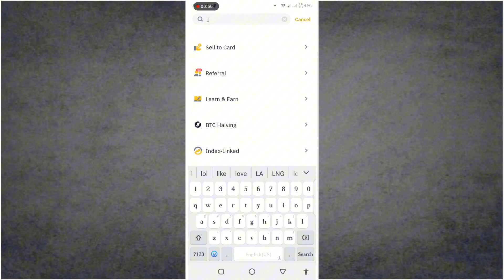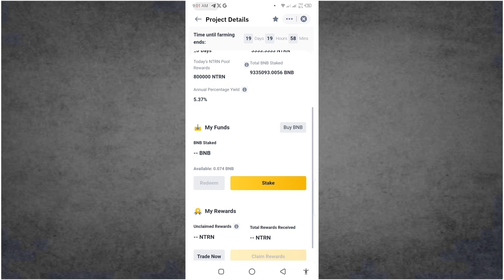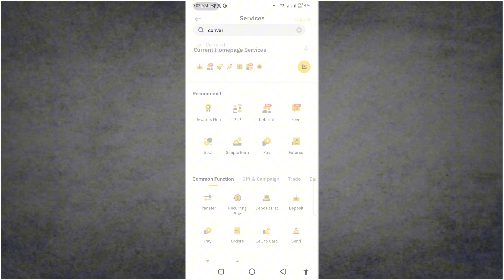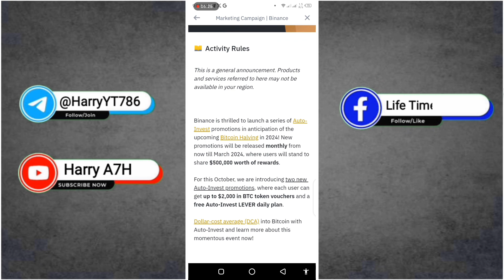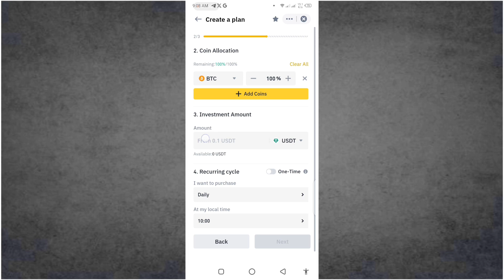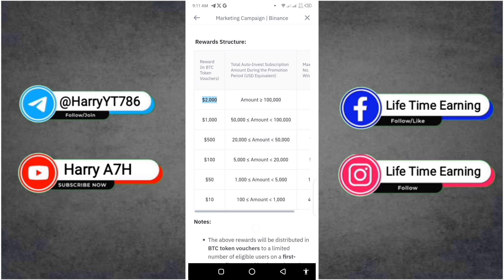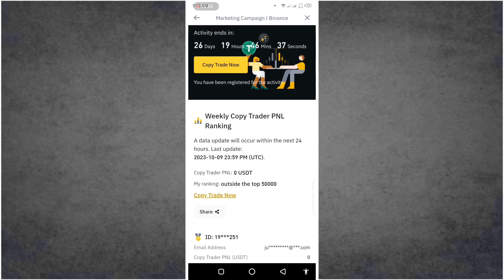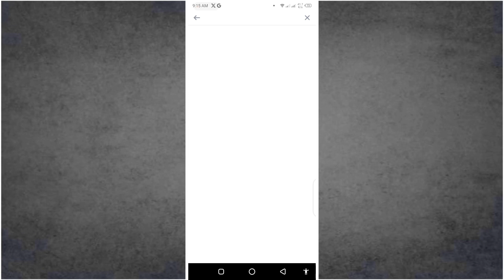50$!Profit Binance 3 Airdrop | Binance Launchpool Neutron | Binance Copy Trading & DCA Airdrop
👉 Reffer Code : CPA_00TEZ4EDEH

Today, I have some exciting news to share with you all. Have you heard about Binance Launchpool? If not, you're in for a treat!

Binance Launchpool is an amazing opportunity for you to farm NTRN by staking BNB, TUSD, and FDUSD. But what does that mean? Well, let me break it down for you.

When you stake your BNB, TUSD, or FDUSD on Binance Launchpool, you can earn NTRN tokens as a reward. It's like growing your own digital garden and reaping the benefits!

But that's not all. Binance Launchpool also allows you to dollar-cost average into BTC until the next halving with auto-invest. What does that mean? It means that you can automatically invest a certain amount of money into BTC on a regular basis. This strategy helps you spread out your investments and reduce the impact of market volatility.

And guess what? There's $500,000 in rewards to be shared! Yes, you heard it right. By participating in Binance Launchpool, you have a chance to win a share of this massive reward pool. It's like hitting the jackpot!

But wait, there's more! Binance also offers copy trading. This feature allows you to copy the trades of successful traders on the platform. So even if you're new to trading or don't have much experience, you can still make profits by following the experts.

And to make things even sweeter, Binance is giving away 45,000 USDT in rewards for trying out copy trading. So not only can you learn from the best, but you can also earn some extra cash while doing it!

I hope this video has given you a clear understanding of what Binance Launchpool is all about. It's an incredible opportunity to farm NTRN, dollar-cost average into BTC, try copy trading, and win amazing rewards.

So what are you waiting for? Head over to Binance and start participating in Binance Launchpool today. Trust me, with my 10 years of experience, I can confidently say that this is an opportunity you don't want to miss!

⭕ searching tags :